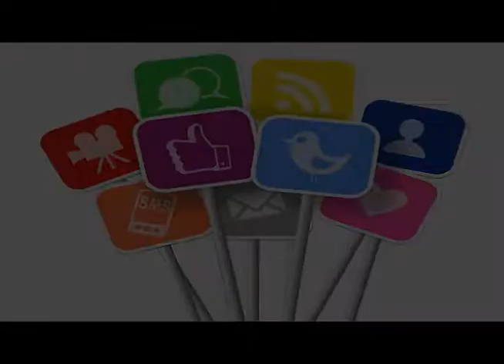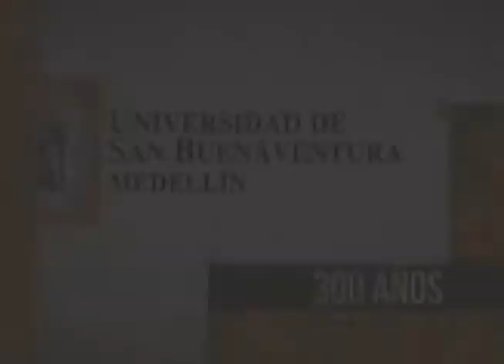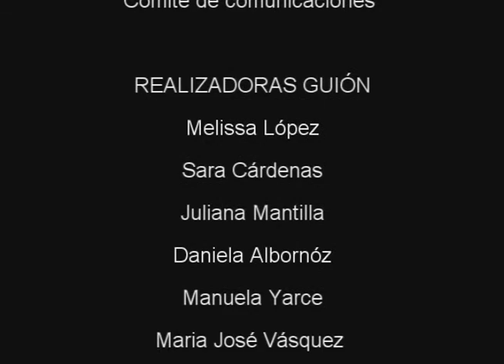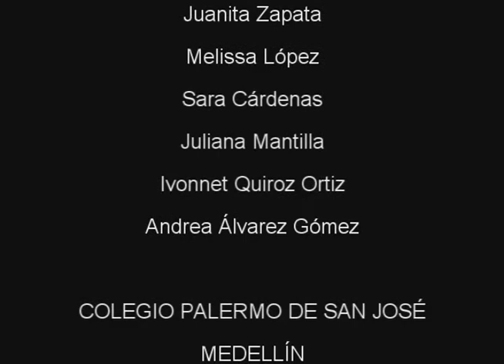MAGAZINE - ¿QUÉ HAY DETRÁS DE UN MAGAZINE PALERMO?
Contamos con un comité de comunicaciones que trabaja en los diferentes medios de comunicación que proporciona el colegio. En este programa en especial, queremos contarles lo que hay detrás del Magazine Palermo: Cómo se elabora, producción, objetivo, cuál es el proceso de redacción, quiénes están detrás, dónde se realiza y mucho más.